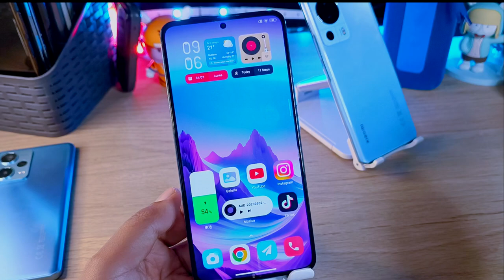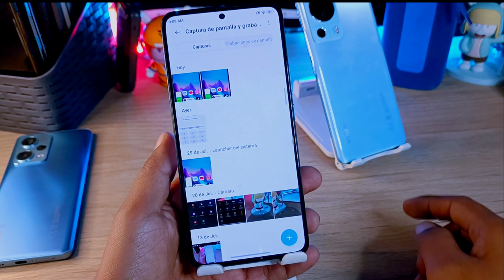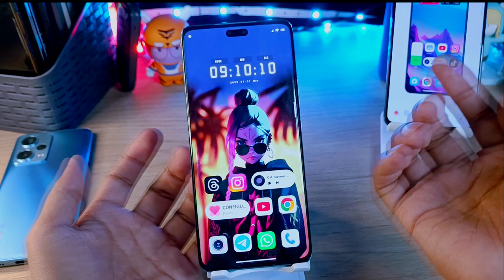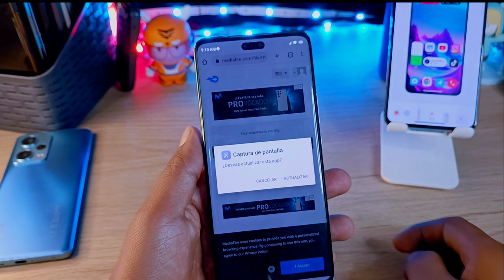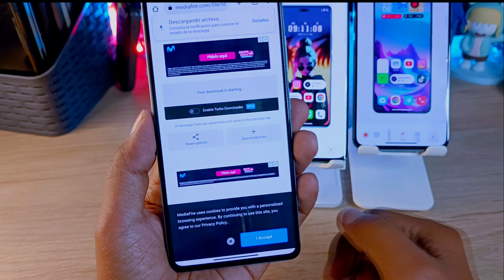Nueva Función en la Captura de Pantalla Xiaomi!!!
Link Directo, solo deja un Comentario!